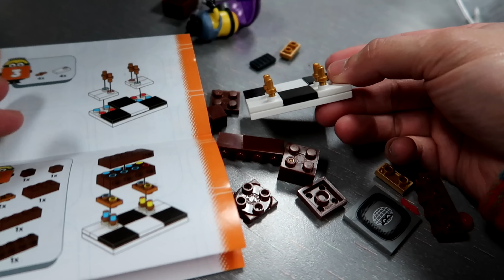Chuck E Cheese Surprise Eggs Toys Candy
"chuck e cheese" Official Eli Story Merch is now available at

Official Eli Story Merch is now available at